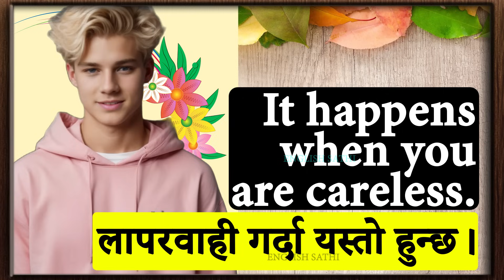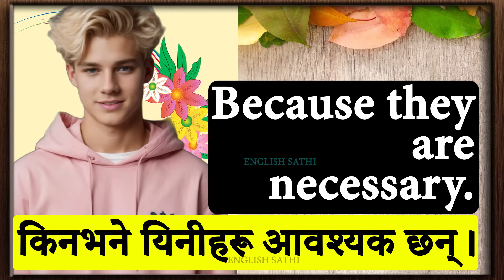जान्नैपर्ने अंग्रेजी प्रश्न उत्तर Basic English Speaking Practice with Daily Use Nepali वाक्य class1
बेसिक बाट अंग्रेजी सिक्नुहोस Spoken English English Speaking course How to start English? easy part1
English कुराकानी बेसिक बाट सिक्नुस Spoken English Speaking course1 / How to learn English in Nepal
बेसिक बाट English कुराकानी सिक्नुहोस Spoken English Speaking course How to start English? easy part1